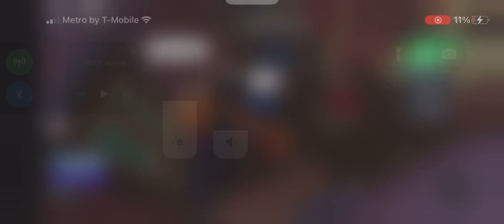Roblox first ever home alone story.